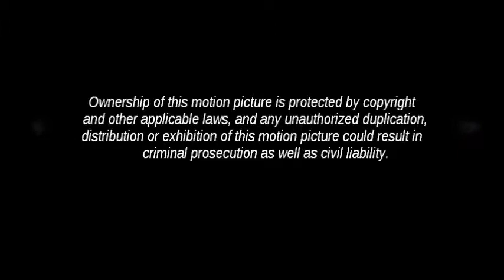Norfolk Southern 330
Sunday/Jan. 27, 2013/1:57 pm
Mp 131G/Fausett Rd/Cook County, GA

Norfolk Southern 330's Service Type:
Freight Train

Norfolk Southern 330's Route:
Florida East Coast's Bowden Yard-Jacksonville, FL to Norfolk Southern's Brosnan Yard-Macon, GA

Norfolk Southern 330's Service Frequency:
Daily

Norfolk Southern 330's Cargo:
General Freight

Norfolk Southern 330's Railroad Interchanges:
Florida East Coast Railroad/Florida East Coast's Bowden Yard-Jacksonville, FL

Note 1:
Norfolk Southern (NS) 330 originates from Florida East Coast's Bowden Yard in Jacksonville, FL and goes to Norfolk Southern's Simpson Yard in Jacksonville. There NS 330 drops cars and pickups cars destined to Valdosta, GA and Macon, GA. NS GJ-40 (night yard crew) puts the cars to air for inspections and brake slips, and NS 330 does its own switching in the yard before it heads out to Macon.

Note 2:
The northbound locomotive speed test accuracy mile is from the Mp 132G to the Mp 131G

BY WATCHING THIS:
1) All information contained on this video is considered personal property.
2) Unless requested, you DO NOT have my permission to use any part of my profile or video in any form or forum both current and future.
3) If you have or do, it will be considered a serious violation of my privacy and will be subject to legal ramifications.